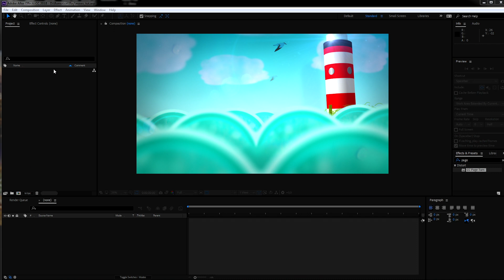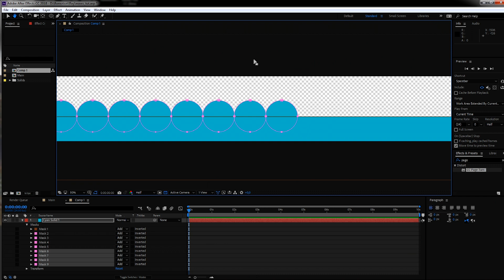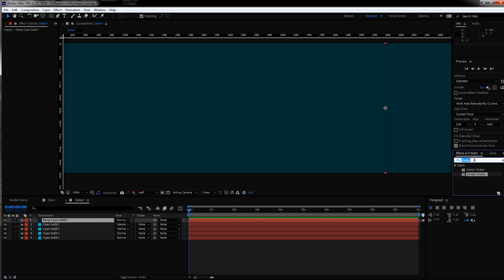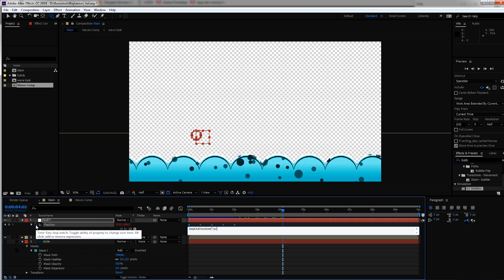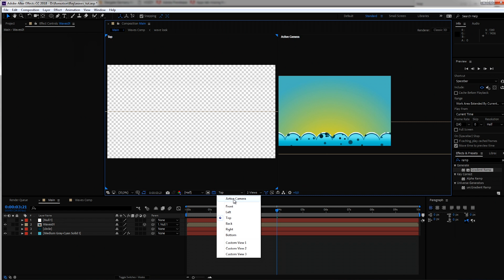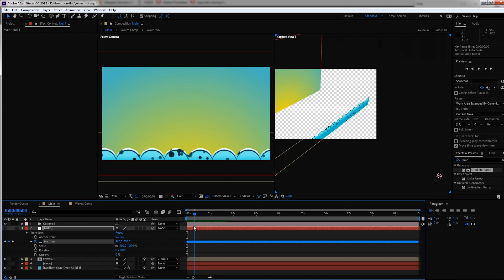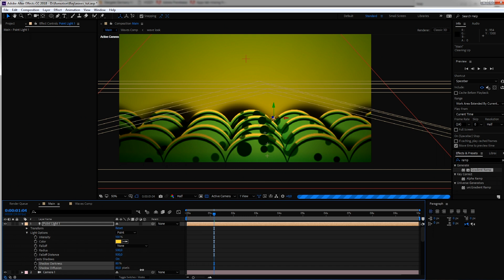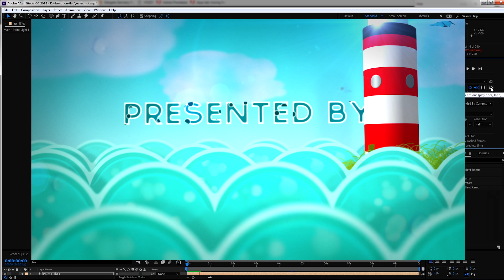Flomotion After Effects Tutorial: Motion graphic wave animation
In this tutorial you will learn, how to create and animate waves with a cartoon, comic motion graphic look.
Learn how to use a mask as source for a path
Learn how to set up a 3D scene with light camera and depth of field